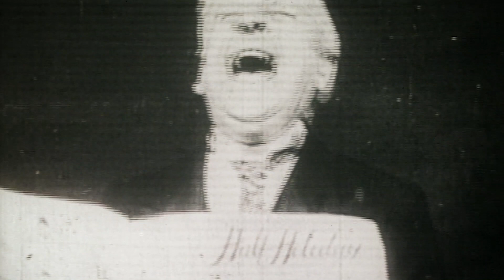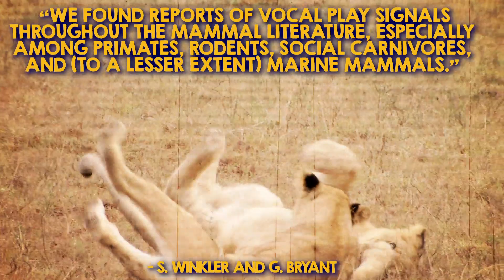Do Animals Laugh?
Human laughter may trace its evolutionary beginnings to vocalizations made during play. This type of "laughing" is found in many mammals and even in some birds.

For the science geek in everyone, LiveScience.com breaks down the stories behind the most interesting news and photos on the Internet, while also digging up fascinating discoveries that hit on a broad range of fields, from dinosaurs and archaeology to wacky physics and astronomy to health and human history. If you want to learn something interesting every day, LiveScience is the place for you. AnimalLaughs #😹